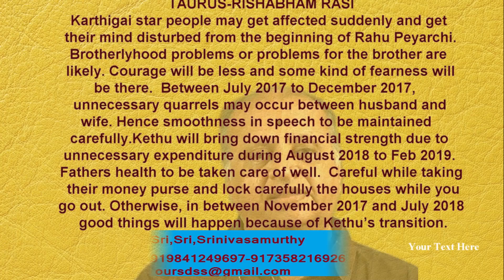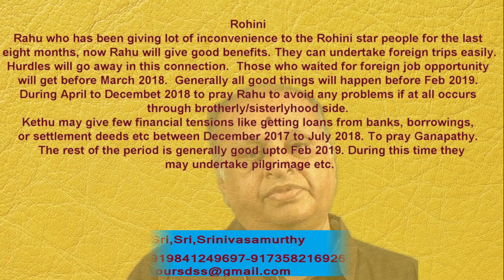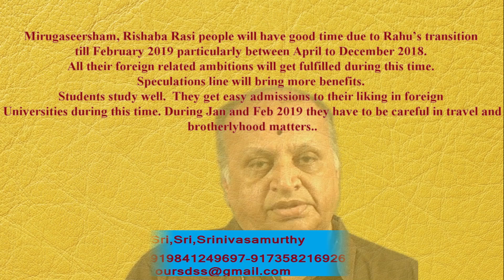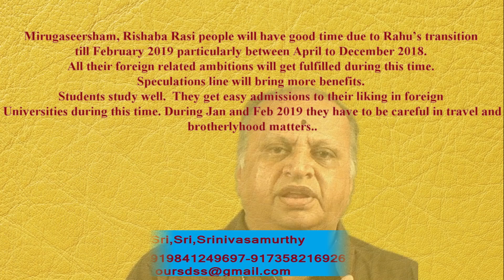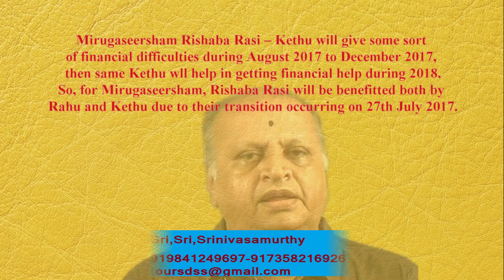RAHU- KETHU TRANSIT -2017 GEMINI- TAURUS RASI-English Sub title ராகு கேது பெயர்ச்சி ரிஷப ராசி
Audio in tamil and sub taitle in English.,
,astrologer, chennai astrologer,chennai astro,asbsmani,sdss, dharma dhenu,star astrologer, star astro, star predictions,guru peyarchi,sani peyarchi
Mesham,Vrishabam,mithunam,katakam,karkata,simha,kanni,thulam,vrishakam,dharur,makaram,kumbham,meenam